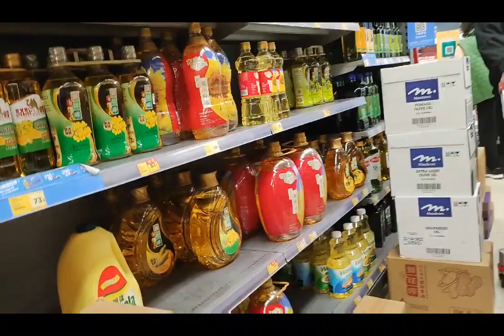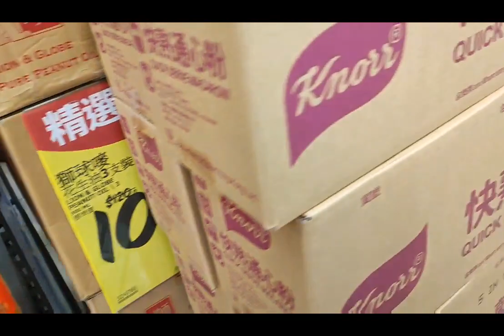panic buying sa hk